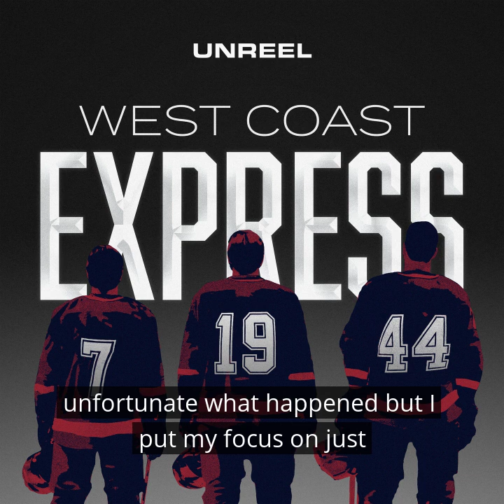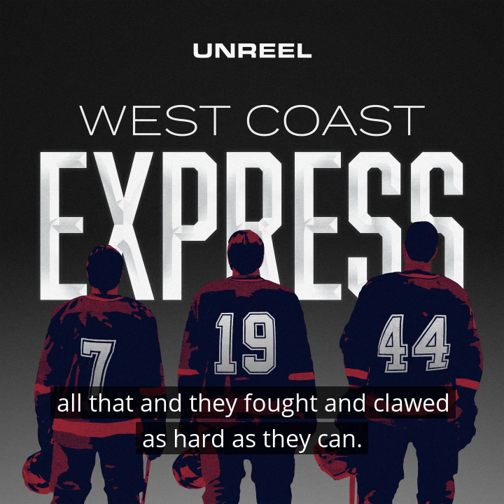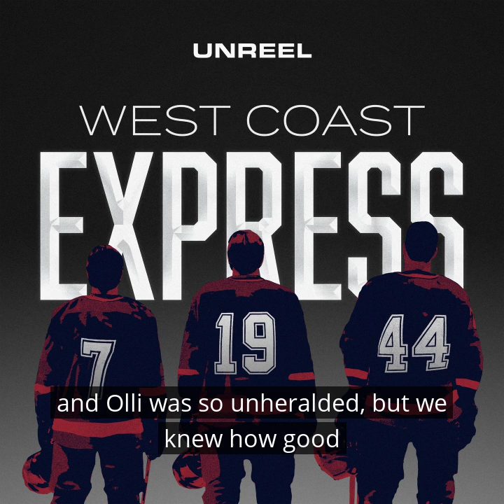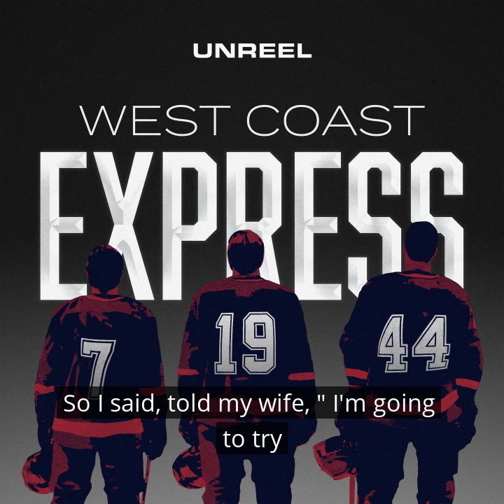UNREEL: West Coast Express-Episode 7: Derailed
Having squandered an opportunity for a lengthy playoff run, the Canucks face a heightened level of scrutiny. Todd Bertuzzi's contract negotiation drags into the regular season and becomes a tenuous issue internally. Vancouver and Colorado reestablish themselves as elite teams in the Western Conference, and each looks to gain the upper hand in three head-to-head matchups beginning in mid-February. Steve Moore's hit on Markus Naslund becomes a point of contention and eventually leads to an act of revenge that transcends both the rivalry and the sport itself. With Bertuzzi suspended for the rest of the season and beyond, the Canucks attempt to pull themselves together for their most important games of the campaign.

Written & Narrated by Scott Rintoul

Audio production by Andrei Deacon

Podcast Supervision by Aaron Johnson

Special thanks to the following NHL personnel:
Hannah Readnour, Vice President, Footage & Media Licensing

Matthew Manacher, Footage Licensing Manager

Teresa Wiltshire,  Footage Licensing Coordinator

Nick Martinez, Coordinator, Footage Licensing Operations

NHL game audio courtesy the National Hockey League

Thank you to CKNW and Sportsnet for assistance in compiling game audio